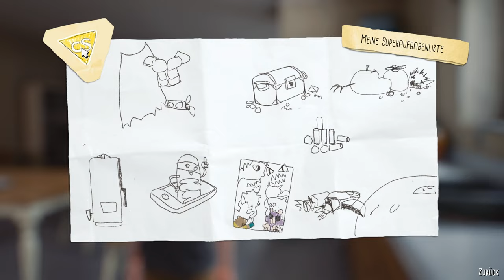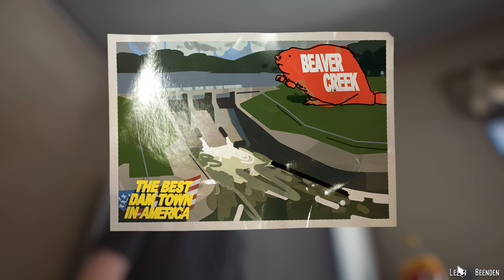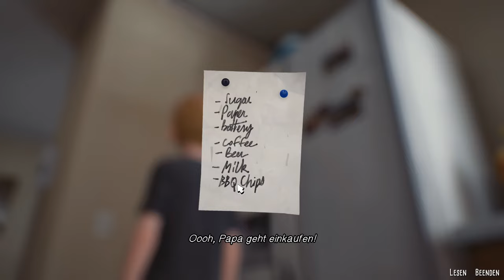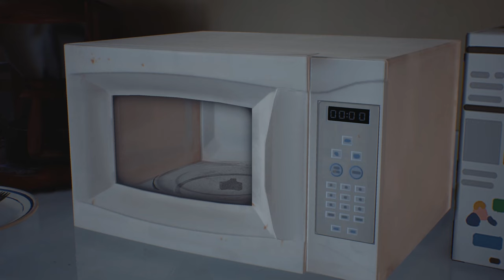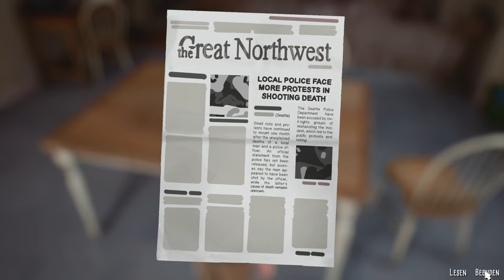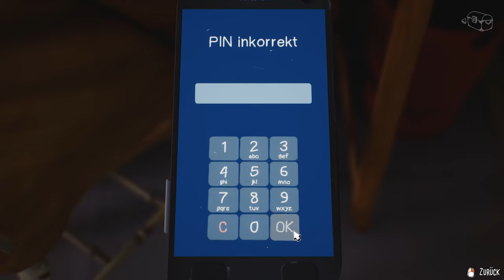The Awesome Adventures of Captain Spirit 💪 02: Don't break a "PINKY SWEAR"